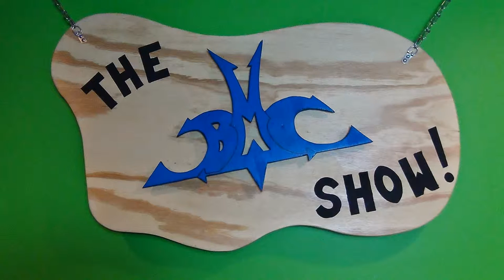No Toys Required!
No Toys? No problem!
We share with you how to pass the time  with some of our favorite hand games.
Random act of kindness goes bad!

OR
The BMC Show
Merrimack N.H  03054
Tell a friend! Bye!